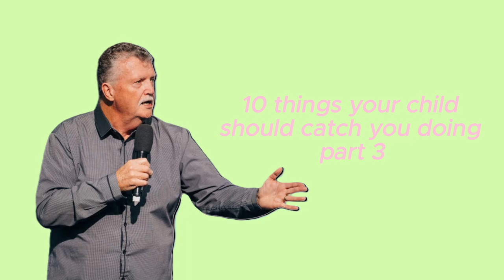10 things your child should catch you doing part 3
The great thing about a home full of fun and laughter